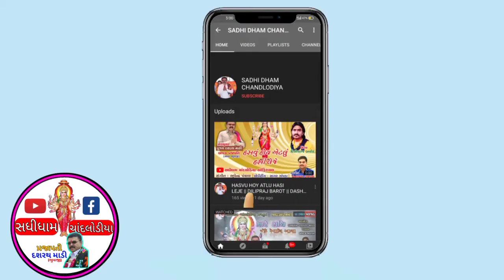ભાગ્ય વિધાતા || chaya gadsa || Dashrath madi|| sadhi dham chandlodiya present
Jay sadi maa 🙏

Song : bhagya vidhata

Singer : chaya gadsa

Lyrics : vishal chodhari

             Piyush maheta

Recording : soor sangit studio bhupendr panchal

Producer : Dashrath madi ( bhuvaji )

Sahyog : ghanshyam prajapati ( mandal)

Sp. Tnx : Ajay prajapati ( nana bhuvaji )

Poster : dashmin baspa

Edit by : sagar zapda ( singer )

# sadhidhamchandlodiya